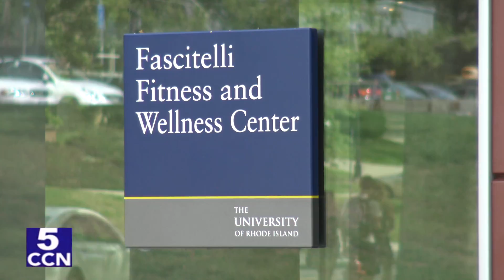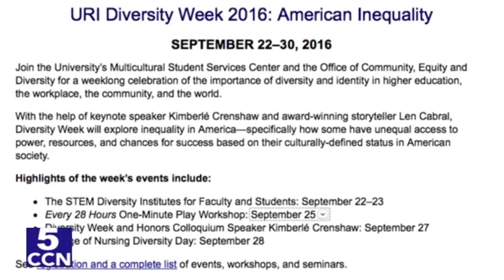5 Cent Cigar Newscast 9/22/2016